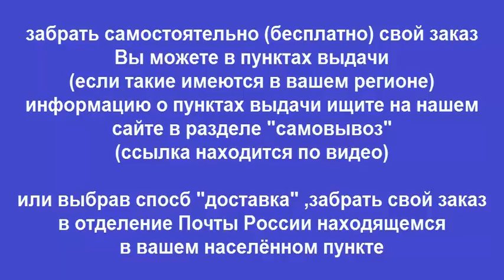Руководство по ремонту Jeep Cherokee / Liberty